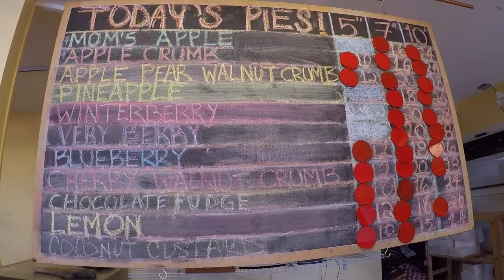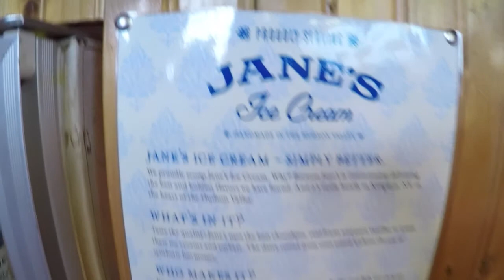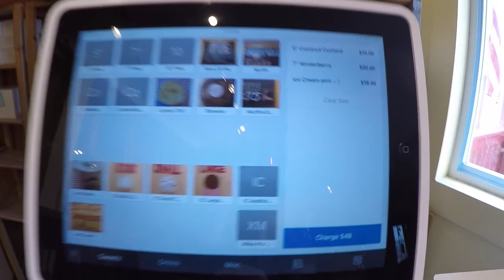Happy Pi Day! at The Pie Lady & Son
Happy PI Day...celebrate today or wait another 100 years!  We take a trip to our favorite Pie shop...um, um good!!